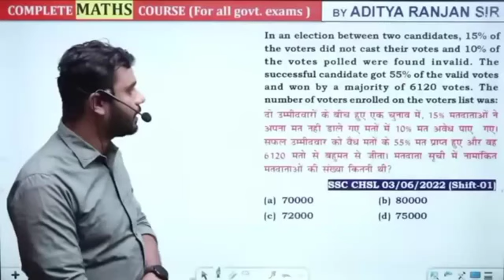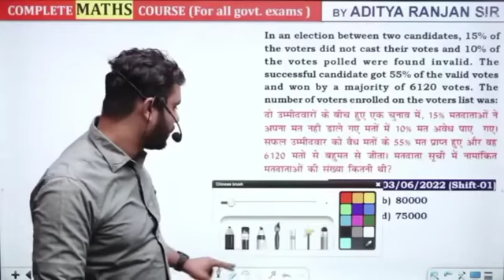aditya ranjan sir ने अरविंद केजरीवाल को क्या बोल दिया